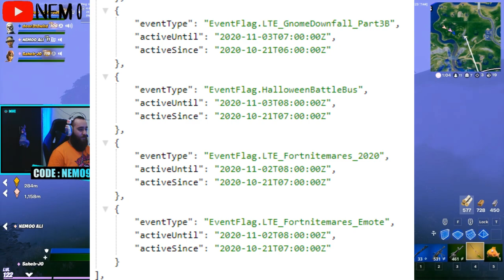فورت نايت | عودة مايدس | تسريبات التحديث 14.40 | تسريبات التحديث الهالوين الجديد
علامات لا تهمك:
تحديث 14.40
فورت نايت تحديث الهالوين الجديد
فورت نايت سيزون 4 شابتر 2 الهالوين
فورت نايت تحديث 14.40 الجديد
فورت نايت احجام التحديث الجديد
فورت نايت عودة مايدس
fortnite dance,
fortnite montage,
fortnite item shop,
fortnite￼,
fortnite dance 1 hour,
fortnite song,
fortnite live,
fortnite season 4 chapter 2,
fortnite highlights,
fortnite يضحك,
fortnite يا شيلات,
fortnite يمثلون,
fortnite يرقصون,
fortnite يتكلمون,
fortnite ياسين,
fortnite يد على الخد,
fortnite وليد,
fortnite ون في ون,
fortnite وليد￼,
fortnite وين بيون,
fortnite واحد طش,
fortnite وولفرين,
fortnite ولفرين,
fortnite هكر,
fortnite هجولة,
fortnite هاك,
fortnite هاند كام,
fortnite هاشم,
fortnite هالوين,
fortnite هارلي كوين,
fortnite هات,
i fortnite,
fortnite نشاط,
fortnite نايت,
fortnite ناز,
fortnite نصر فون دوم,
fortnite نينجا,
fortnite نزل السيارات,
fortnite ناصر,
fortnite نصرت,
fortnite متكامل,
fortnite متحولة,
fortnite مع شيلات,
fortnite مفعم بالحيوية,
fortnite ماب رعب,
fortnite مجداف ملكي,
fortnite مباشر,
fortnite مين بدو برجر,
fortnite لن أتخلى عنك,
fortnite لاما كدابرا,
fortnite لعبة,
fortnite لقطات سنايبر,
fortnite الايتم شوب,
fortnite لعبة شرح,
fortnite للاجهزة غير المدعومة,
fortnite للايفون,
fortnite كيف,
fortnite كيف تصير محترف,
fortnite كرييتف,
fortnite كرتون,
fortnite كاس العالم,
fortnite كيف تسوي كود أيتم شوب,
fortnite كيف اوثق حسابي,
fortnite كيف توثق حسابك,
fortnite قناة,
fortnite قوة الرياح العاصفة,
fortnite قلت شات,
fortnite قلل الجهير,
fortnite قلتش,
fortnite قصص,
fortnite قصة,
fortnite قلت شات كريتف,
fortnite في الغرب,
fortnite فورت,
fortnite فلُس الطاحونة,
fortnite فزعة,
fortnite فيصل,
fortnite فريش,
fortnite فلم,
fortnite في الجوال,
fortnite غروت,
fortnite غني,
fortnite غرقت,
ماب fortnite غميضة,
banderitax fortnite غضب,
ocmz fortnite غميضة,
رقصات fortnite غريبة,
fortnite على الجوال,
fortnite على شيلات,
fortnite عرق,
fortnite عربية,
fortnite عادل,
fortnite عرض أزياء بث مباشر,
fortnite على الجوال الاندرويد,
fortnite على شيلات￼,
fortnite ع,
ظ fortnite,
fortnite طور الزومبي,
fortnite طقطقة,
fortnite طقطقة بصوت بزر,
fortnite طور الزومبي￼,
fortnite طور زومبي,
fortnite طور سنايبر,
fortnite طور ثانوس,
fortnite طور سنايبر رات,
fortnite ضد الرصاص,
fortnite ضربة سوط,
fortnite ضربة الأرض,
fortnite ضحك,
fortnite ضد الرصاص رقصه,
fortnite ضد apple,
fortnite ضد pubg,
fortnite ضد minecraft,
fortnite صالح,
fortnite صور￼,
fortnite صد,
fortnite صين,
fortnite صالح￼,
باركر fortnite صعب,
banderitax fortnite صندوق سكار,
ماب باركور fortnite صعب,
ص fortnite￼,
fortnite شيلات,
fortnite شيلات￼,
fortnite شونق بونق,
fortnite شيلات فزعة,
fortnite شمي,
fortnite شلونج,
fortnite شيلات fortnite￼,
fortnite شلونج بونج￼,
a fortnite short film,
fortnite سيارات,
fortnite سيزن الجديد,
fortnite سيزن,
fortnite سيزن الرابع,
fortnite سيزن الأول,
fortnite سيرفر خاص,
fortnite سيد,
fortnite سيارات￼,
s fortnite,
fortnite زومبي,
fortnite زومبي￼,
fortnite زيزو 13,
fortnite زومبي كيلر,
ما بات fortnite زومبي,
تحديات fortnite سيزون 13,
ماب fortnite زومبي,
estubegaming fortnite زومبي,
. fortnite,
fortnite رقصة البانغرا,
fortnite رقصة أنيقة,
fortnite رقصة الهولا,
fortnite رقصات,
fortnite رقصة الركبة,
fortnite رقص عشوائي كهربائي,
fortnite راكان,
fortnite رفع الوتيرة,
fortnite أقول ذلك,
fortnite ماب ذا فلاش,
fortnite أقول ذلك رقص,
fortnite أسلحة ذهبية,